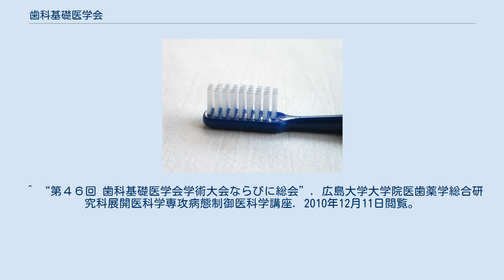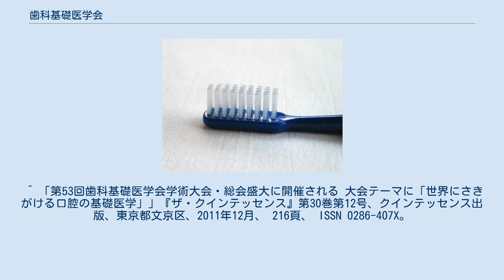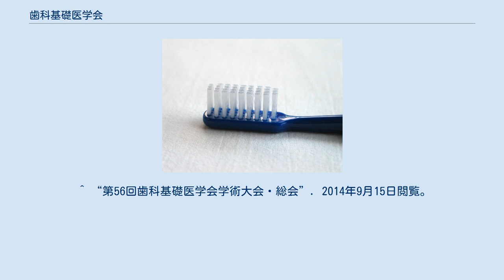歯科基礎医学会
一般社団法人_(学術団体)
一般社団法人歯科基礎医学会（しかきそいがくかい）は、日本における歯学の基礎分野を担う諸分野の総合学会である。
基礎歯学系のため、歯科医師はもとより医師、薬剤師や理学、農学、理学出身者の研究者が所属している。
英語名は Japanese Association for Oral Biology である。
日本歯科医学会の専門分科会。
 本学会は、基礎歯学分野に従事している研究者が所属しているが、本学会はあくまで基礎系の総合的な学会である。
そのため、本学会をベースにするのではなく他の基礎専門分野学会に所属し、年1回の基礎歯科医学会総会に参加し、他基礎専門分野の活動を学ぶことが多い。
なお、総会時には各基礎専門分野の会合がとり行われるのが恒例となっている。
 2012年9月30日現在会員数2,328名、2013年現在、理事長は大浦清。
 ^ a b c d e f g 「専門分科会 歯科基礎医学会」『日本歯科医学会誌』第32巻、日本歯科医学会、東京都千代田区、2013年3月、 117頁、 ISSN 0286-164X。
 ^ a b “歯科基礎医学会”. 日本歯科医学会. 2013年3月21日閲覧。
 ^ “歯科基礎医学会会則 (PDF)”. 歯科基礎医学会. 2011年10月27日閲覧。
 ^ “歯科基礎医学会”. 大学病院医療情報ネットワーク. 2011年10月27日閲覧。
 ^ “第４６回 歯科基礎医学会学術大会ならびに総会”. 広島大学大学院医歯薬学総合研究科展開医科学専攻病態制御医科学講座. 2010年12月11日閲覧。
 ^ “学術大会”. 歯科基礎医学会. 2010年12月11日閲覧。
 ^ “第48回歯科基礎医学会学術大会・総会”. 鶴見大学歯学部生化学講座. 2010年12月11日閲覧。
 ^ “第49回歯科基礎医学会学術大会・総会”. 北海道大学大学院歯学研究科・口腔病態学講座・細胞分子薬理学教室. 2010年12月11日閲覧。
 ^ “基礎領域の最新知見が一同に―第49回歯科基礎医学会学術大会・総会開催―”. 歯科界ニュース. 医歯薬出版 (2007年9月7日). 2010年12月11日閲覧。
 ^ 「第49回歯科基礎医学会学術大会ならびに総会,夏の札幌で盛大に開催 テーマに"歯科基礎医学におけるフロンティアスピリット--口腔から全身へ,そして口腔へ-"」『ザ・クインテッセンス』第26巻第11号、クインテッセンス出版、東京都文京区、2007年11月、 159-160頁、 ISSN 0286-407X。
 ^ “第50回歯科基礎医学会学術大会｜有明”. 昭和大学歯学部口腔生化学教室. 2010年12月11日閲覧。
 ^ “「第50回 歯科基礎医学会学術大会」開催される”. 歯科界ニュース. 医歯薬出版 (2008年9月26日). 2010年12月11日閲覧。
 ^ “第51回 歯科基礎医学会学術大会・総会”. 新宣. 2010年12月11日閲覧。
 ^ 「今後の歯科界を見据えた企画が充実―第51回歯科基礎医学会学術大会開催される―」『歯界展望』第114巻第5号、医歯薬出版、東京都文京区、2009年11月、 843頁、 ISSN 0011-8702。
 ^ “第51回歯科基礎医学会学術大会開催される”. 歯科界ニュース. 医歯薬出版 (2009年9月14日). 2010年12月11日閲覧。
 ^ “第52回歯科基礎医学会学術大会・総会”. 2010年12月11日閲覧。
 ^ “第53回歯科基礎医学会学術大会・総会”. 2011年9月10日閲覧。
 ^ 「第53回歯科基礎医学会学術大会・総会盛大に開催される 大会テーマに「世界にさきがける口腔の基礎医学」」『ザ・クインテッセンス』第30巻第12号、クインテッセンス出版、東京都文京区、2011年12月、 216頁、 ISSN 0286-407X。
 ^ “学術大会”. 2011年10月27日閲覧。
 ^ 「9～11月の学会案内」『歯界展望』第120巻第3号、医歯薬出版、東京都文京区、2012年9月、 577-581頁、 ISSN 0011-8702。
 ^ “学術大会”. 2012年9月15日閲覧。
 ^ “第56回歯科基礎医学会学術大会・総...